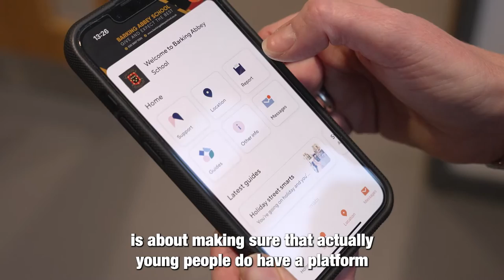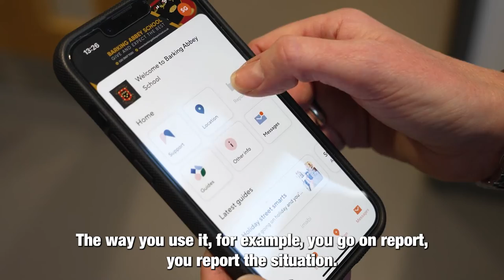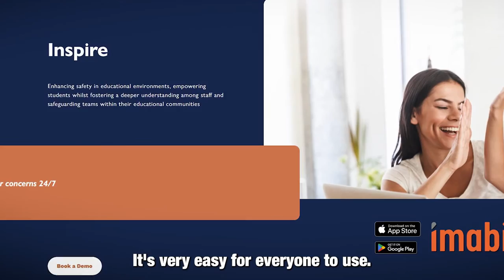imabi Barking Abbey